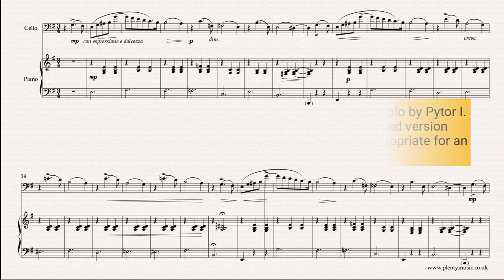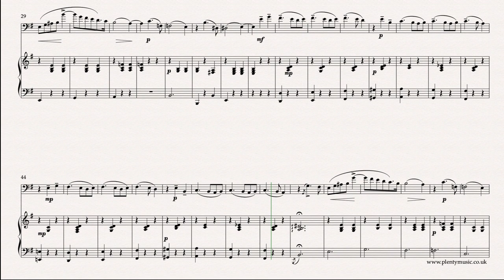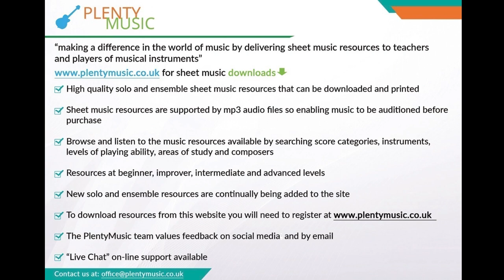Tchaikovsky Valse Sentimentale arr cello & piano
An intermediate level arrangement for cello and piano of a cut down version of Tchaikovsky’s Valse Sentimentale Opus 51 No.6 In this shortened version an alternative ending is provided which simplifies Tchaikovsky’s original cadenza like coda. sheet music & accompaniments

Formally this short version of the movement can be described as in ternary form ABA with a short coda as a closing section. Originally composed as a piano solo and dating from 1882 it is described as salon music intended in its time to be performed as drawing room music rather than in the concert hall. This is music ideally suited to being performed in intimate surrounds.

As a movement a waltz needs to have a one in the bar feel to it rather than three beats to the bar. The playback tempo is 40 dotted half notes (minims) to the bar. It is a movement that requires subtle changes of tempo in the tempo rubato sense. The waltz is a dance and as much of Tchaikovsky’s music is associated with ballet, the Valse Sentimental needs to played with an awareness of movement. The music needs to glide or ebb and flow. If played strictly in time the music becomes quite dull. A movement that is excellent for developing an understanding of performance practice in the romantic / late romantic tradition. A perfect movement to understand how to manage tempo in music in the playing sense and to understand how rubato should work and be used in a music performance.  The melody needs to be played legato. Players should be working to improve both the intonation and quality of tone in their playing.

Piano accompaniments are available playing at 40, 42 44 and 46 beats per minute where the beat is a dotted half note or minim. In the cadenza like coda beginning at bar where the music has a more dramatic quality and is marked meno mosso it is more practicable to approach this section with a three in the bar feel to the music. Use of the sustaining pedal is recommended by the piano accompanist but not indicated in the sheet music score apart from the first couple of bars. The music editor’s preference and recommendation is for minimal use the pedal. The bracketed notes are editorial and can be omitted.

Tchaikovsky's exceptional gift as a composer apart from writing beautiful melodies and accompaniments is his ability to express a great range of moods from the happiest to the saddest moments in his music probably better than anybody else.